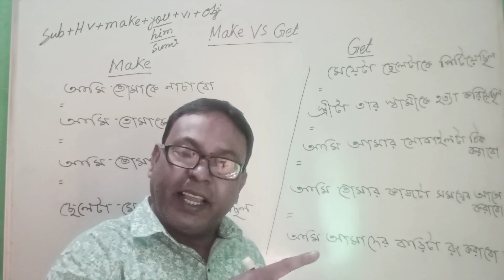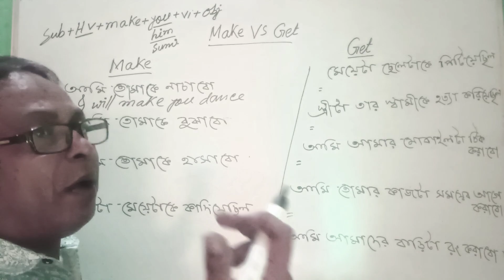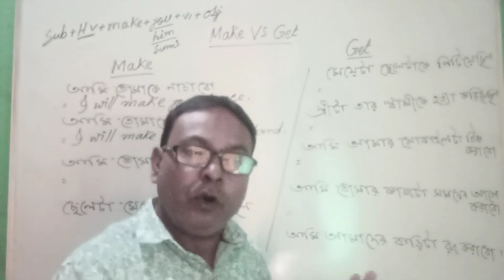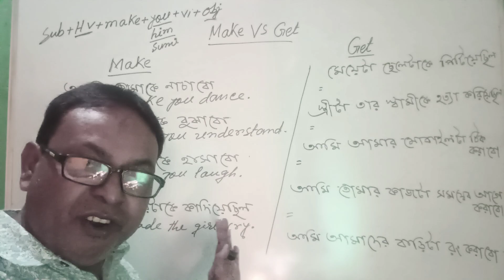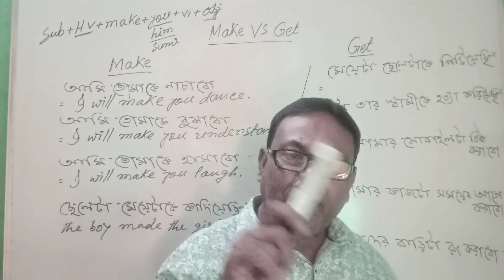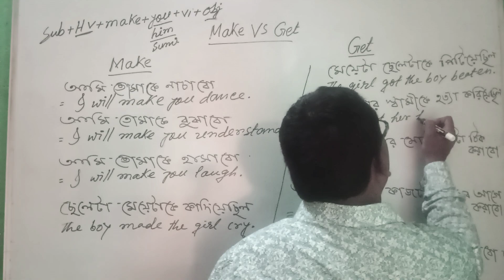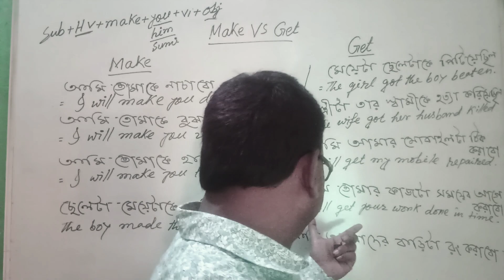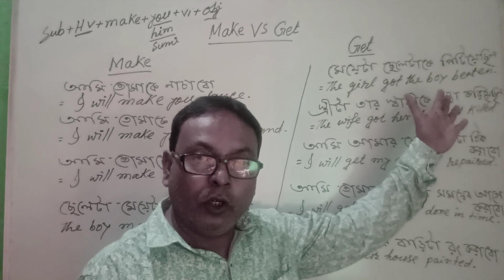Appropriate Use Of Make & Get//Causative Verbs 'Make & Get's //Madhyamik English Grammar.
এই ভিডিওতে Causative Verbs 'Make & Get ' এর যথাযথ বাহ উপযুক্ত ব্যবহার শেখানো হয়েছে

This video deals with the causative verbs'Make & Get'
The appropriate use of causative verbs Make and Get
Has been shown in this video in details.

Where to use Make?
Where to use Get
Madhyamik English grammar
I will make you laugh
I will get you beaten.
Difference between the causative verbs Make &Get.
Ahs English education